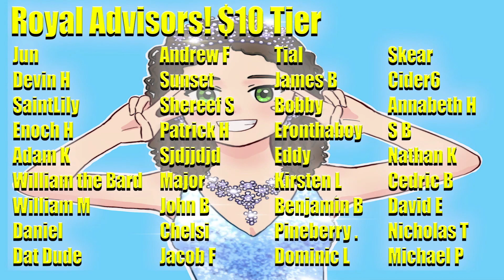RWBY Theory: How Emerald Can SAVE Team RWBY & Mantle! (RWBY Volume 8 Episode 10)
In RWBY Volume 8 Episode 10, Emerald comes along with Yang, Ren and Jaune to The Schnee Manor. Ironwood gives an ultimatum, but could Emerald be the key to saving Team RWBY? Though the General said no funny business, could it be possible that Emerald's semblance could be the key to saving Mantle? But what would happen if Cinder were to see this?! All of these questions are answered in this discussion!

This video was edited by Flynt! He probably needs no introduction but you can find him

When you become a part of Calxiyn's Royal Court by pledging on Patreon or through YouTube Channel Membership, I'm able to pay editors to help me make more content for you guys!